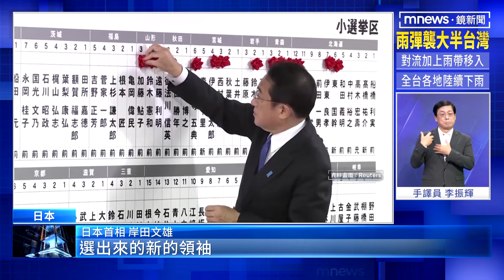日本首相岸田文雄記者會 確定不連任自民黨黨魁｜鏡新聞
至於日本的政局，恐怕將要有所改變，因為今天日本首相岸田文雄正式對外宣布，不會角逐下個月9月分要進行的自民黨黨魁選舉，這也代表，未來的日本首相不會再是他，成為日本政壇的熱門話題。